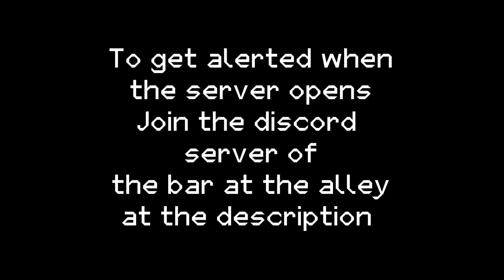A TSB BUILD | The Bar At The Alley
Or you can just DM acidbuster in discord and ask for an invite link if this doesnt work

This map was built by me in the strongest battlegrounds